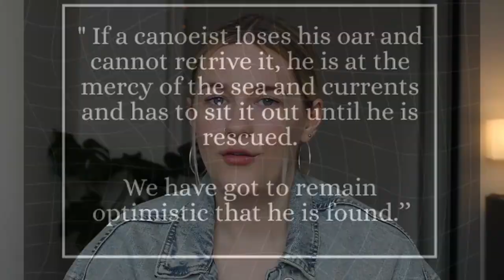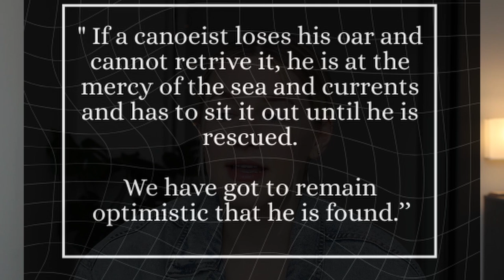Missing for 5 years, then walks into police station with an UNBELIEVABLE story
The man walked into the police station in London and told the officer at the front desk "I think I am a missing person"

Officers were as confused as the man who had just walked in was. He said that he couldn’t remember anything pre-2000 but he did remember his name and date of birth. He also knew that he had 2 sons, Mark and Anthony, a wife called Anne, and lived up North in Seaton Carew. Or at least he used to...

This is HUMANS, true stories about the most intriguing parts of human behaviour, the good, the bad and the downright horrific.

HUMANS with Grace Cordell

Other;